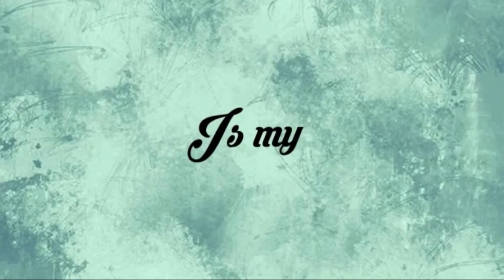Minna minni ithiri ponnee (a short cover)❤️😌